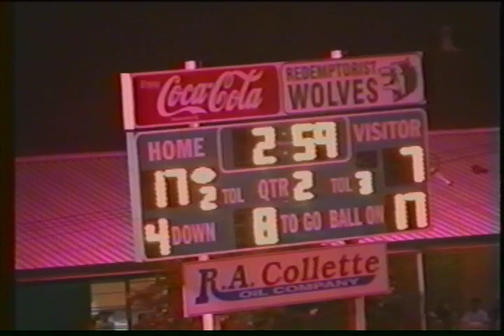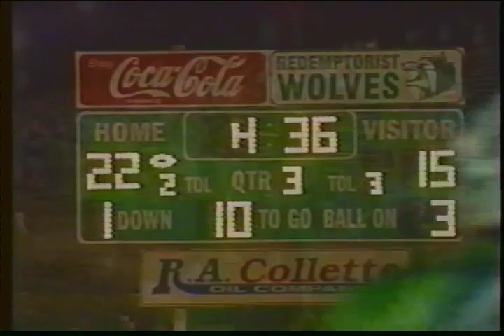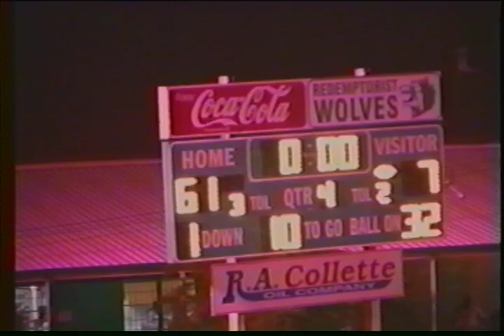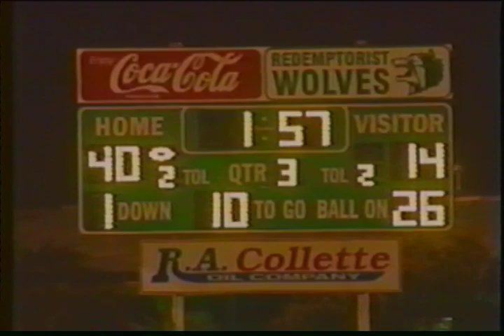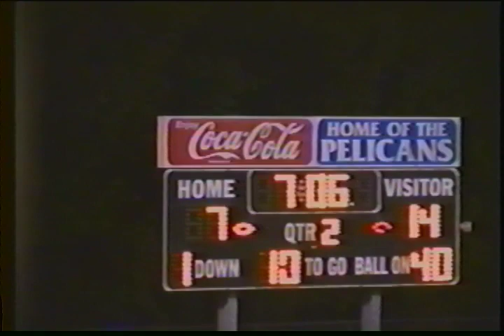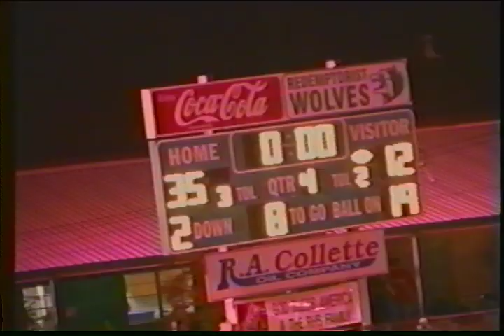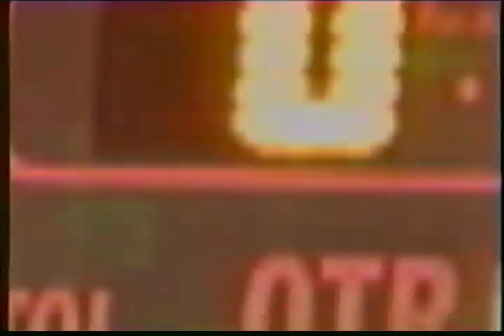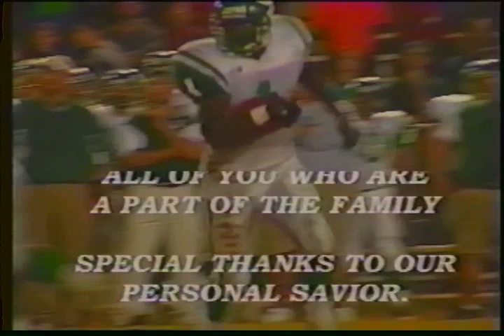Redemptorist Wolves 2001 Highlights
LHSAA